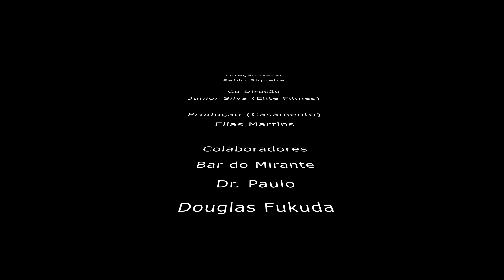Racyne e Rafael - Sofro com razão (Clipe Oficial)